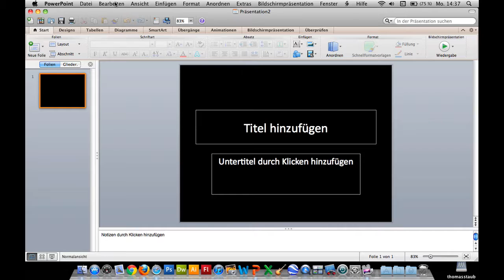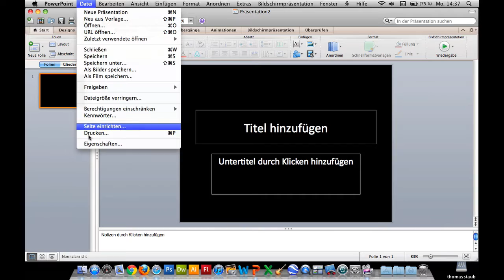Kurs Microsoft Powerpoint 2011 Mac: 62 Profitricks Notizen drucken